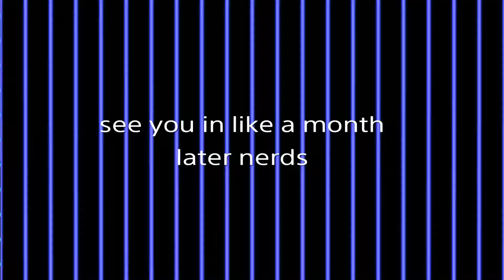Elimination Domination but we’re a surfin’ bird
See yah next fall